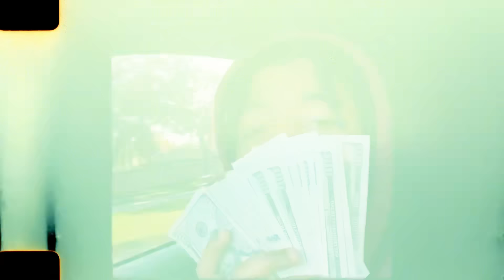Taz Money - God Did [Official Music Video]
Stream on TazMoney.com